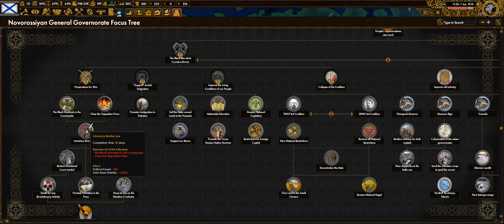Rock the boat ep4: a new course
having recover from the civil war, the new regent makes plans to greatly improve Russia